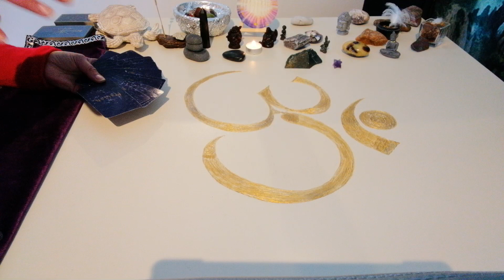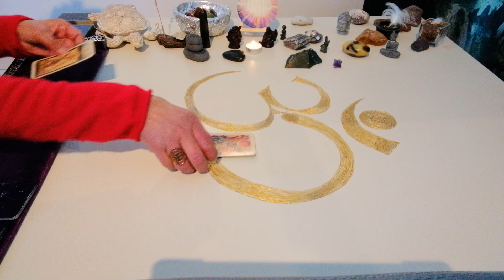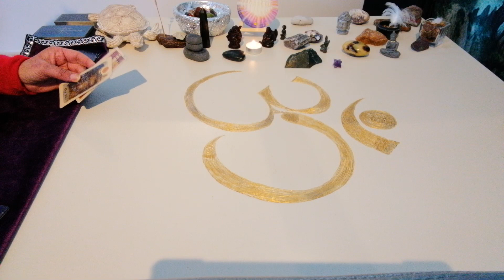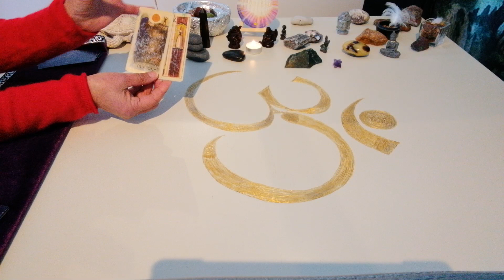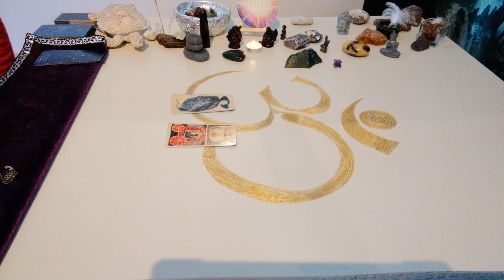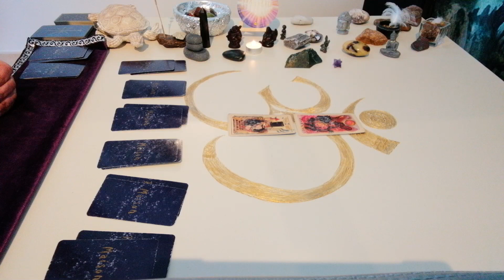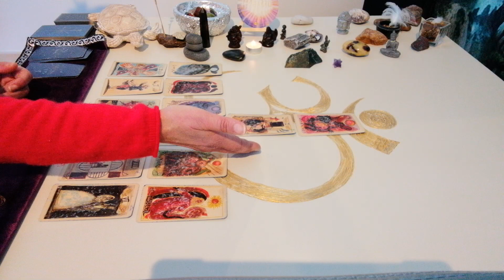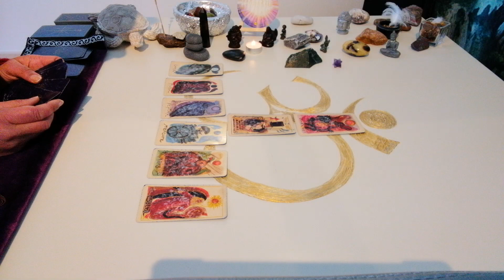week-end du 20 JANVIER